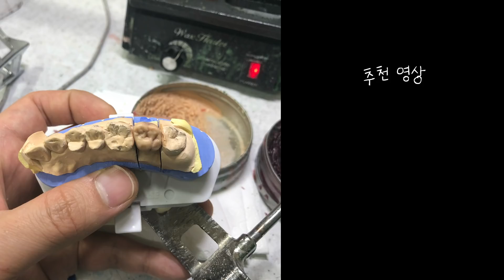치과기공사의 NAT 조각방법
[ My gear ]

Lens -
 Nikon nikkor F1.4 50mm + NIK - NEX adapter
 Sony  F3.5~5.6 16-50 (kit lens)
 Sony  F4 18-105 E mount

Tripod -
 Joby gorillapod focus 5K
 Manfrotto befree live

Cage -
Small rig